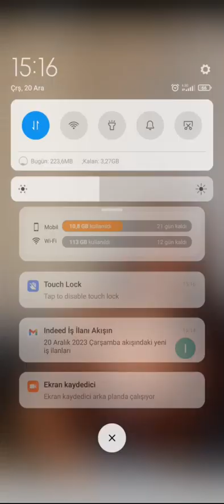20 Aralık 2023